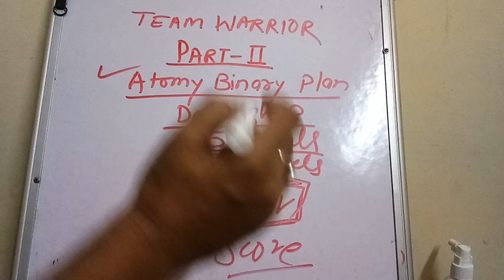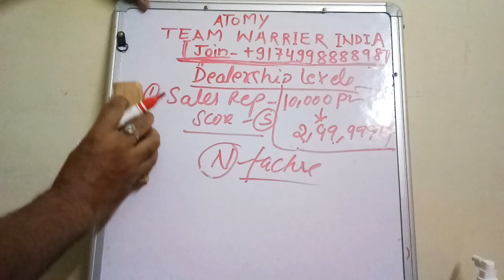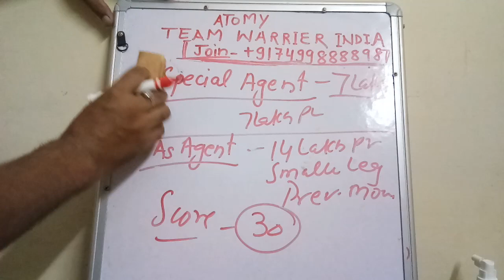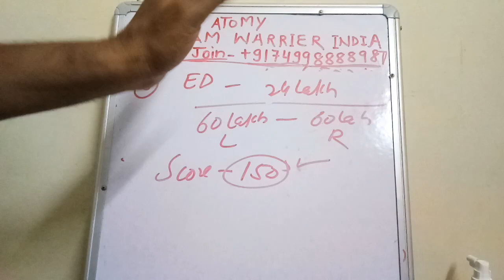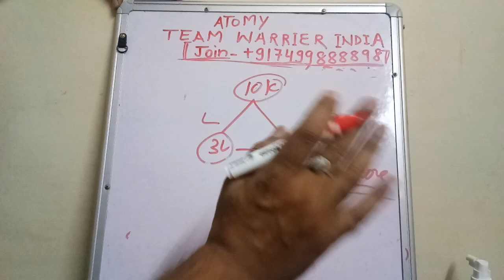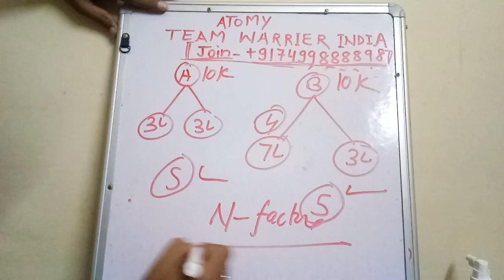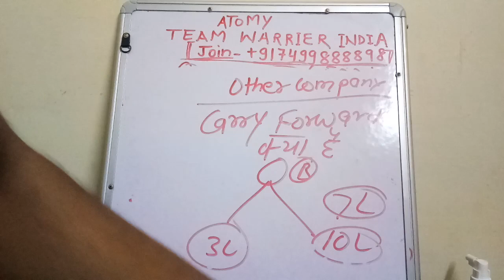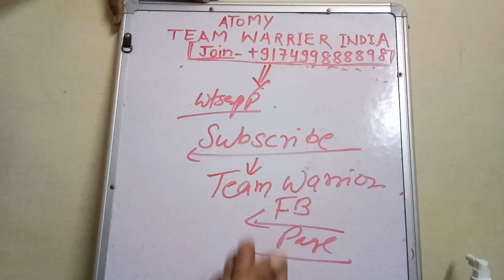Atomy Binary Plan Dealership 5 Levels, Score, Carry Forward or Not By Team Warrior Part-(2) in Hindi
Delhi India , Mr Rathore, Atomy , Call/Whatsapp , Team Warrior, Founder Member, Global Leader Atomy Binary Plan Dealership 5 Levels, Score, Carry Forward or Not By Team Warrior Part-(2)
Dealership    Atomy members are classified into 5 different types of dealership, according to the total purchased volume and commission level received from the company.

Call/Whatsap
Mr Rathore
Atomy Team Warrior
 Founder Member
International Leader